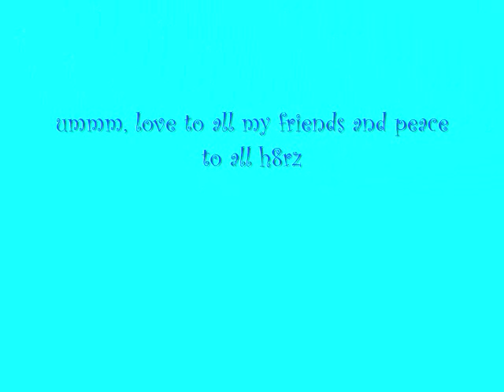A short n sweet animation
a lil' animation, 4 no aparent reason, i was bored (: enjoy :)
song: kimya dawson: loose lips (juno soundtrack)
IDC wat ya put on tre 4 a comment if its horrible, it will not hurt me, its just a waste of typin time XP